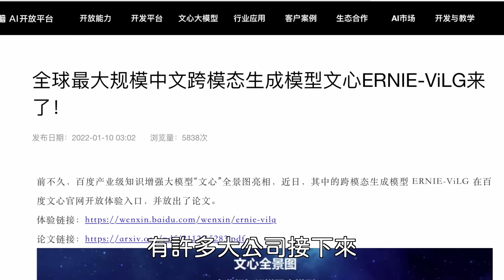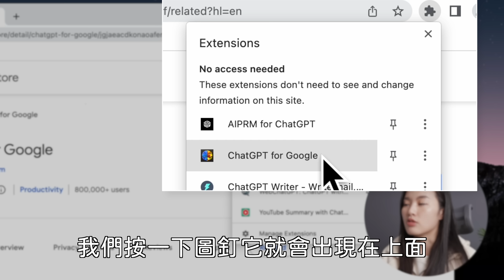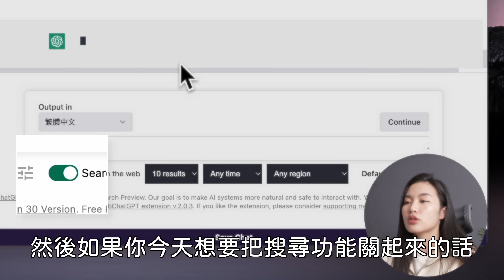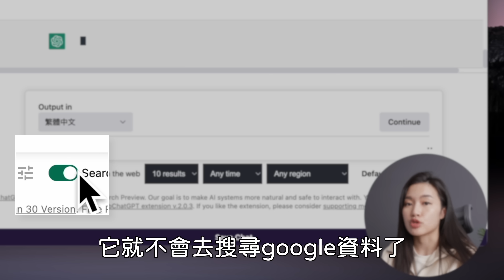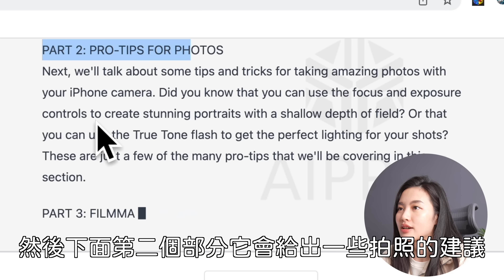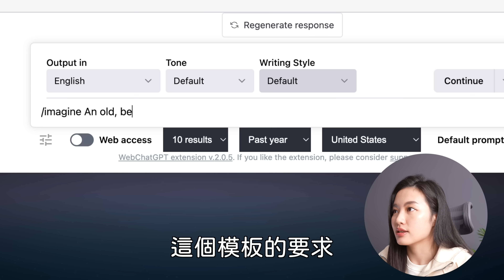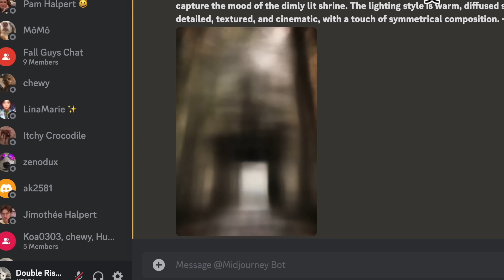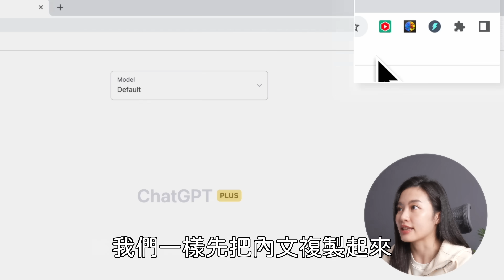必備！好用ChatGPT小工具 AI生成 Midjourney懶人 論文 報告 作業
⚠️必看續集⚠️ 我發現ChatGPT真正的用法